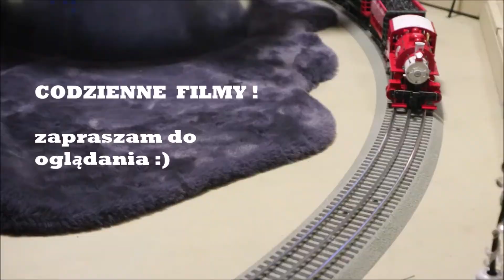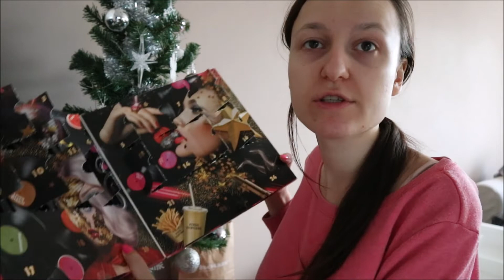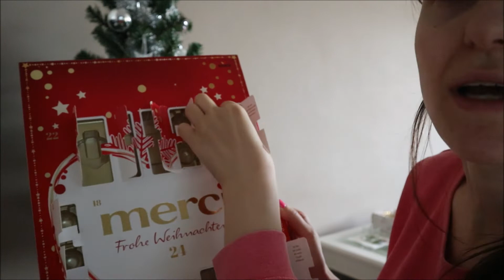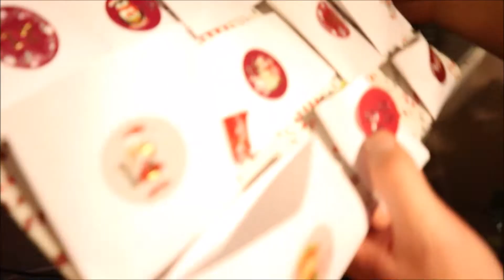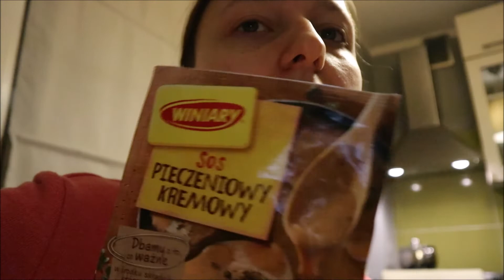VLOGMAS 17 : POGADAJMY :)